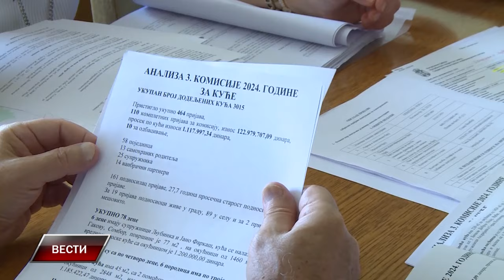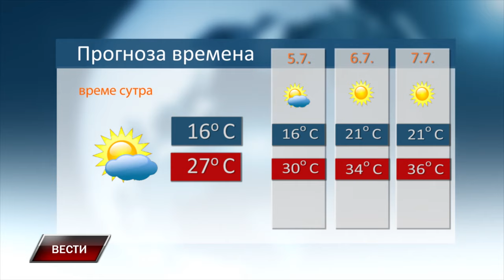Vesti 3 7 2024